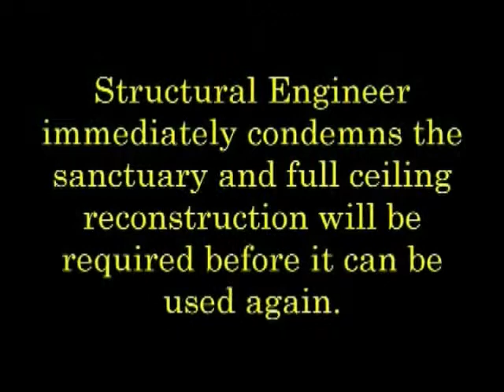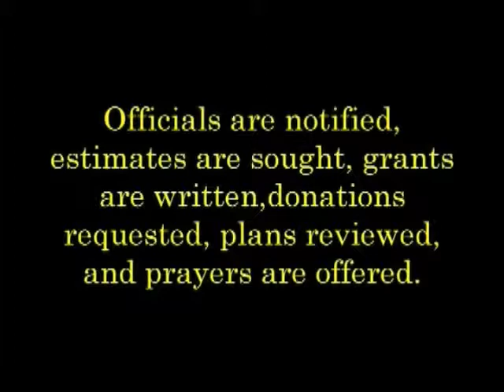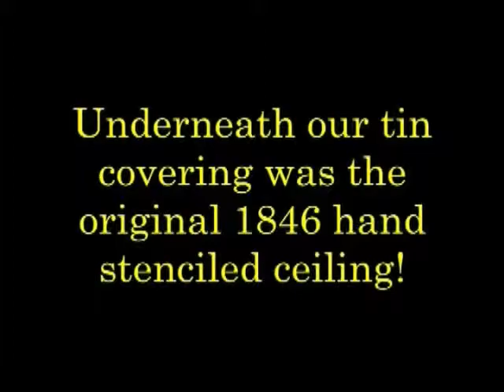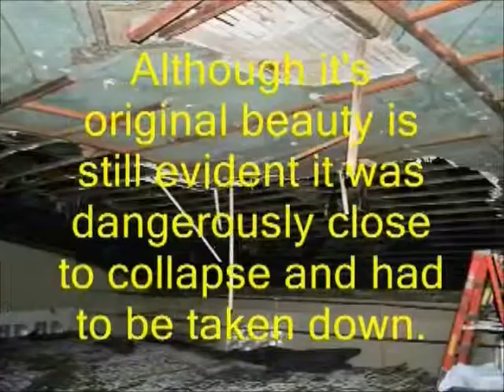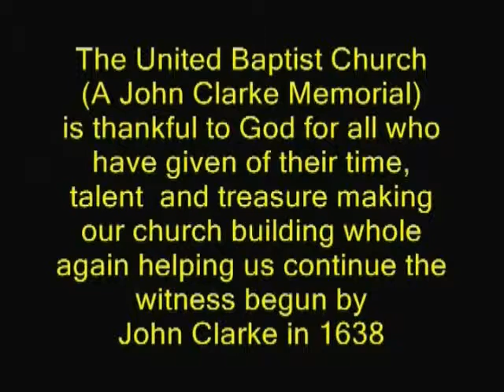United Baptist Church (John Clarke Memorial): Ceiling Restoration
Restoration of the Ceiling - United Baptist Church (John Clarke Memorial)